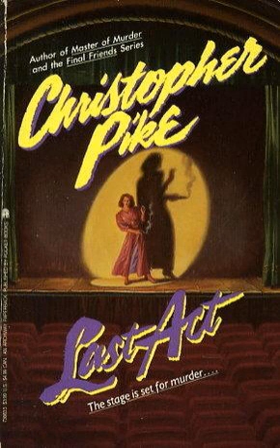Ep 8 Welcome to the Gun Show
In celebration of World Theatre Day, this week we read Last Act by Christopher Pike. Jess remembered it as a cool theatre murder mystery.

 Now she rants the whole time about ridiculous theatrical decisions, inept and absent adults, and ableism. Come join the fun!

Hey, if you’ve been enjoying our show, please share it, tweet it, tell your friends and enemies. Word of mouth is the only way podcasts grow, and we would just really appreciate. Rate and subscribe on iTunes and all other podcast places (hopefully) check out our website at fightingoverthecardcatalog.com Find us on Facebook and Instagram at Fighting Over the Card Catalog and Twitter at CardCatalogPod Email us at